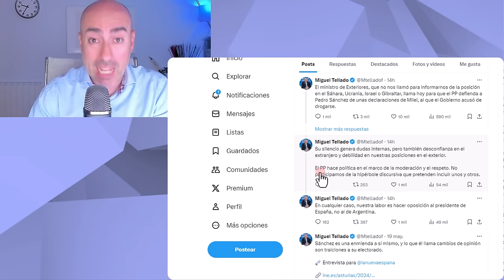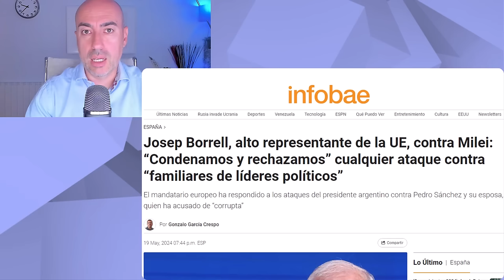📛 CRISIS DIPLOMÁTICA SÁNCHEZ - MILEI 📛 4 técnicas de MANIPULACIÓN y PREMEDITACIÓN de Gobierno España